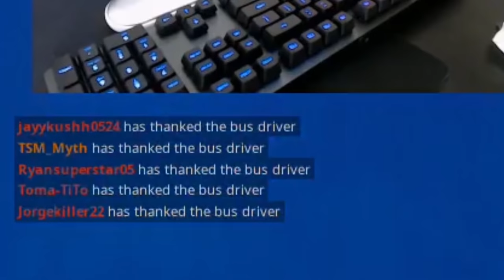*NEW LTM* SCORE ROYALE! WINNING MY FIRST GAME (Fortnite BR Full Match)